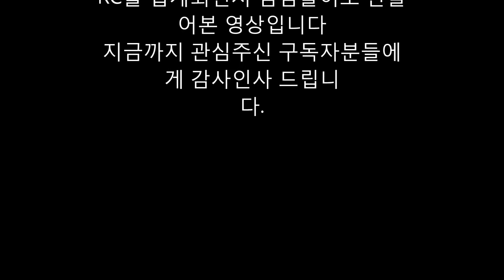2014오토모티브위크 Rc Drift & 여러가지 영상들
2014 오토모티브위크 영상들..